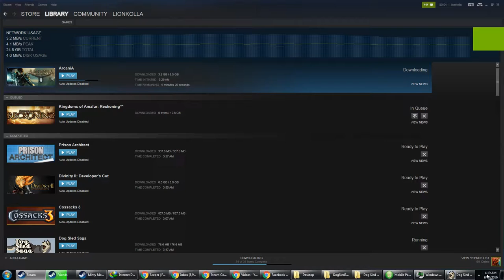Dog Sled Saga PC Gameplay | 1080p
As a rookie musher, foster a dogsledding team whose skills will grow if they're treated right. Week by week, get to know your dogs' unique traits, and carve your story into the trails of the Mount St. Something region.

Title: Dog Sled Saga
Genre: Indie, Racing, RPG, Sports
Developer: Trichotomy
Publisher: Trichotomy
Release Date: 22 Sep, 2016

PC Specs:
- 4TB SATA II HDDs
-550W Seasonic Powersupply